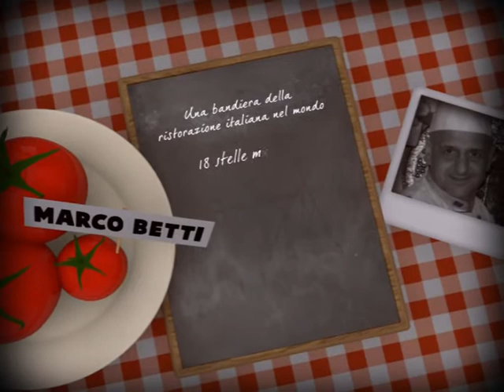CREMA BICOLORE -Pomodori Peladi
Ecco un'originalissimo piatto, sfizioso ed elegante. Bona!